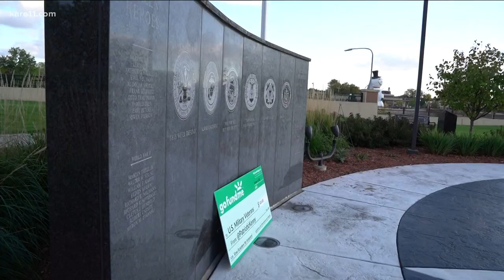TikTok star and Minnesota veteran Kenny Jary surprised with new scooter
The 79-year-old was surprised with a new scooter on Sunday and now he's paying it forward.